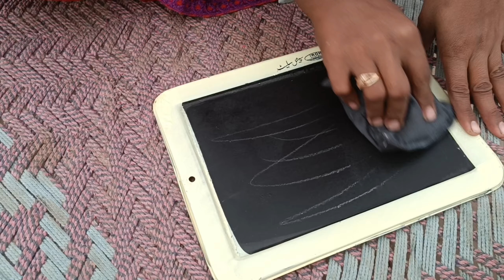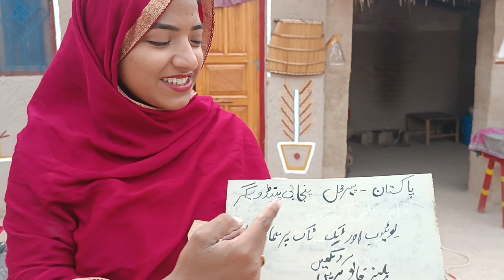Amma je ki batain | Pakistani Family Vlogs | Punjabi Pendu Vloger